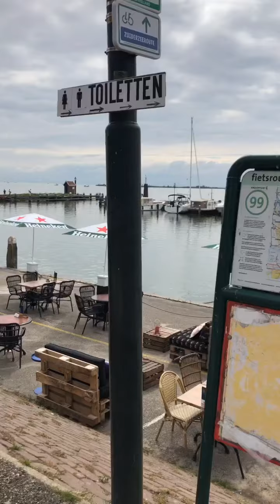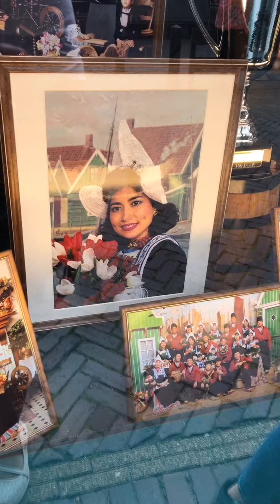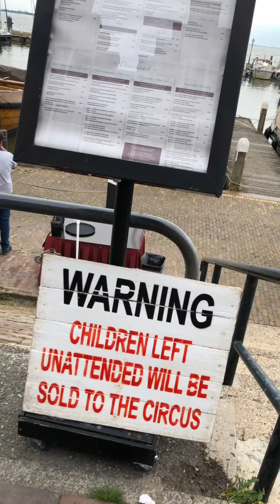Volendam Summer July 2020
Continuing our staycation in The Netherlands this summer by visiting world famous touristic spots, when it’s quiet.

Hello Volendam, see you again after 40 years!